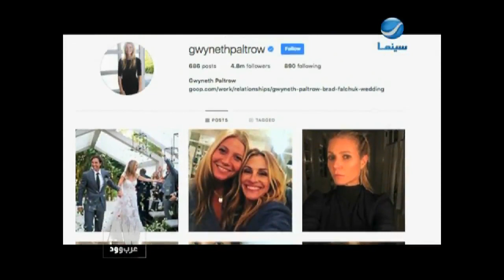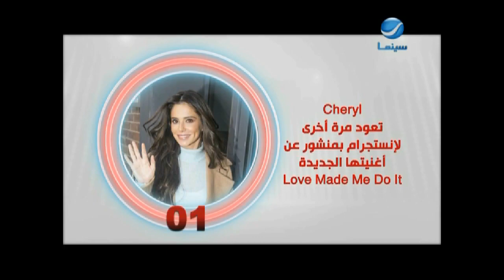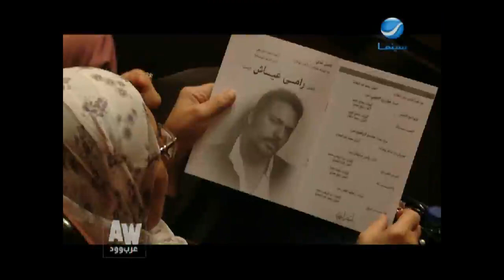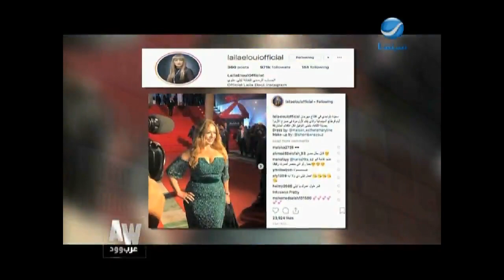عرب_وود : حلقة الثلاثاء 6-11-2018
"آهم وأخر الأخبار الفنية والحصرية"